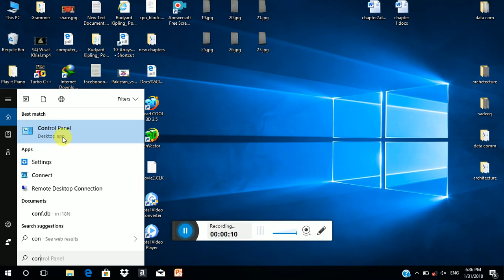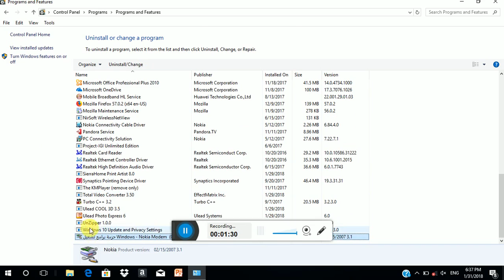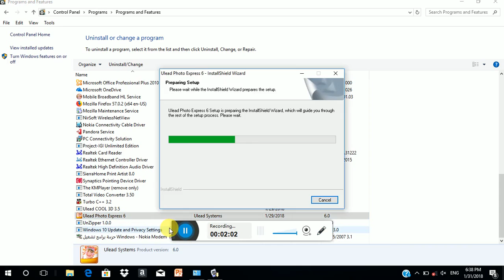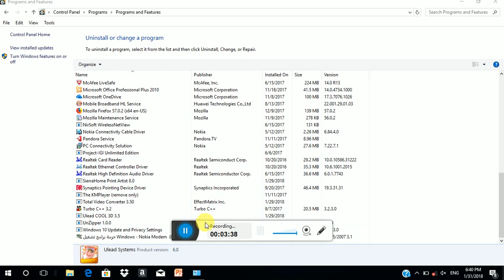How to uninstall any software from any pc 100%working 2018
Pc tutorial